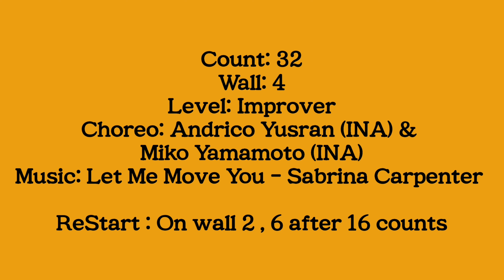Let Me Move You Linedance (Improver/스텝설명) KoLDA 한국라인댄스협회 종로지회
Count: 32
Wall: 4
Level: Improver
Choreo: Andrico_Yusran (INA) &
Miko_Yamamoto (INA), January 2021